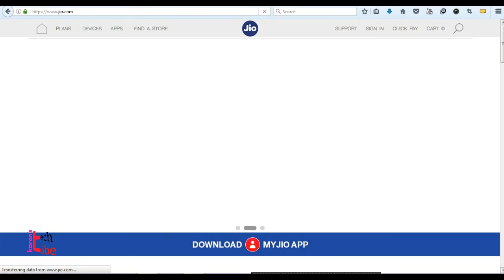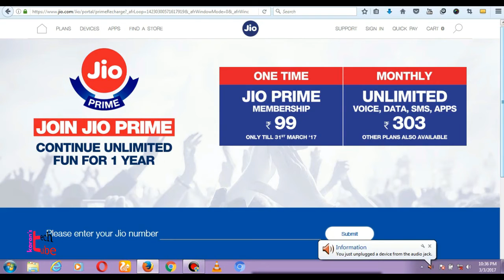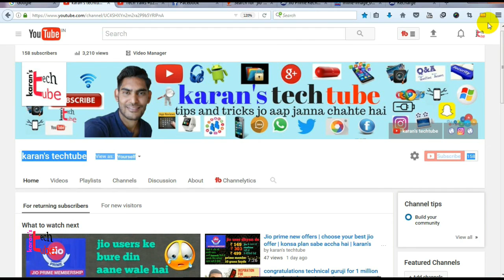Jio buy one get one free offer | free data again | only 1000 minutes call free | karan's techtube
Dosto is video me mene apko jio ke  buy one get one data ke offer ke bare me bataya hai or iske alawa mene isme 1000 minutes ke jio ke call limit ke bare me bat ki hai